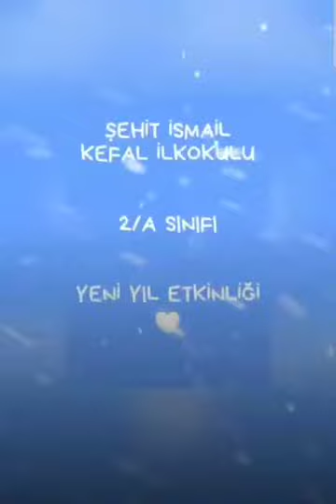ÖĞRENCİLER BÖYLE ÖĞRETMENLERİ ASLA UNUTMAZLAR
Şehit İsmail Kefal İlkokulu 2-A Sınıfı Öğretmenliğini yapan ve ilçemizin en tecrübeli öğretmenlerinden olan Bayram Yıldız, öğrencileriyle her eğitim yılında olduğu gibi içerisinde bulunduğumuz eğitim yılında da fark yaratmaya devam ediyor.